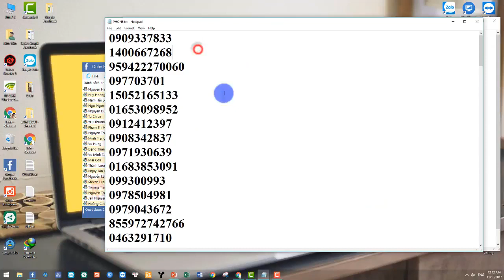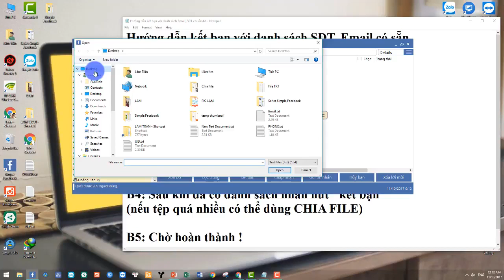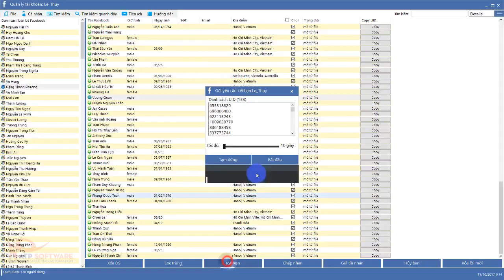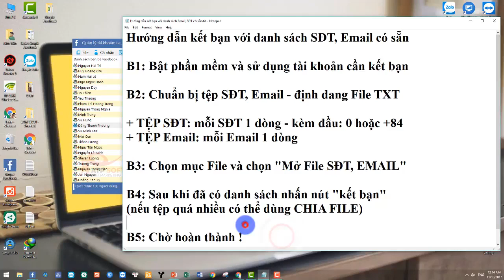SIMPLE FACEBOOK - Kết bạn với một tệp data số điện thoại hoặc email